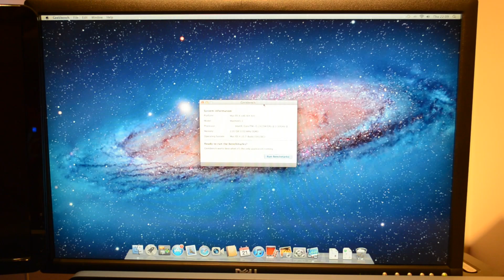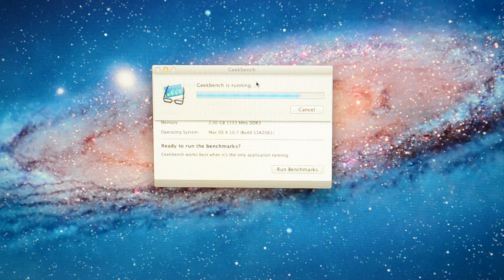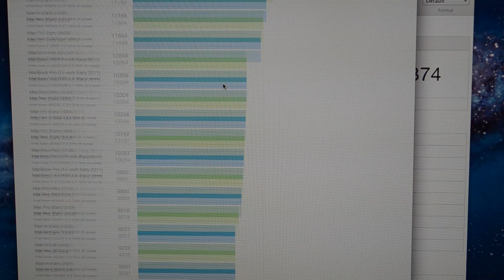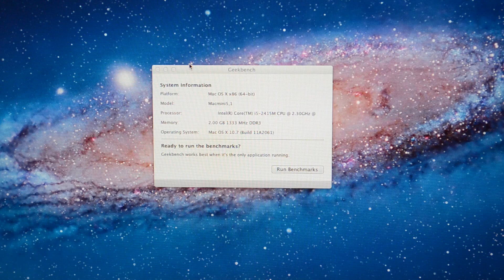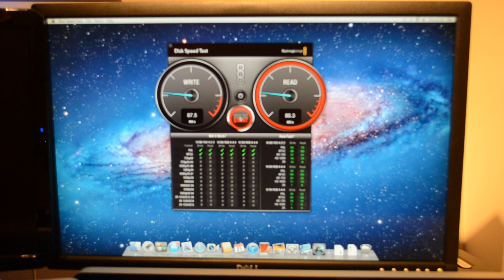Apple Mac Mini 2011 Sandybridge Benchmark Tests